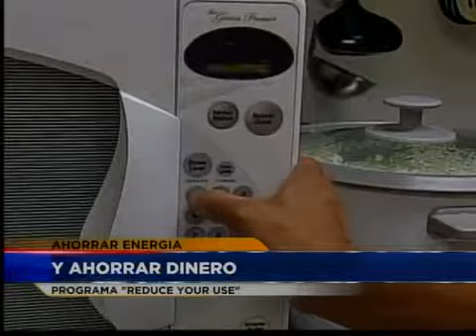La información local de esta mañana.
Las noticias hasta el momento.